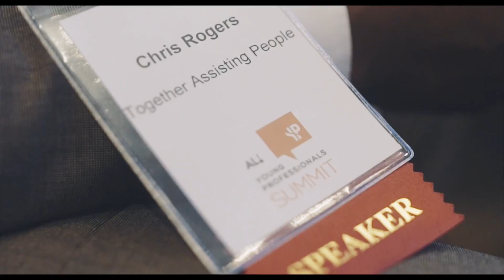Chris Rogers Alabama : AL.COM YOUNG PROFESSIONALS SUMMIT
I'm excited to say that we are on track to create a meaningful impact by changing the perception of young black males, many of whom come from underprivileged backgrounds.  The young men in our current program have completed over 400 community service hours combined; have secured summer jobs at construction companies, in the restaurant and hospitality industry, and with insurance agencies; and maintain an overall cumulative grade point average of 3.4.